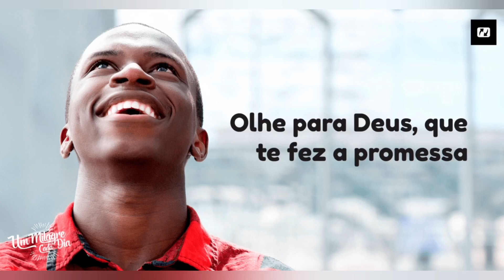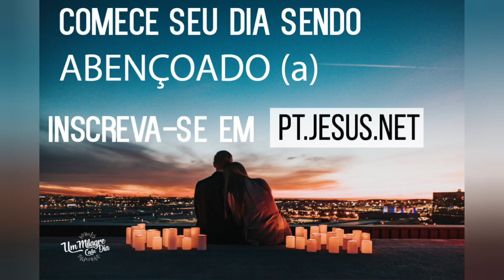Olhe para Deus, que te fez a promessa | Um Milagre Cada Dia